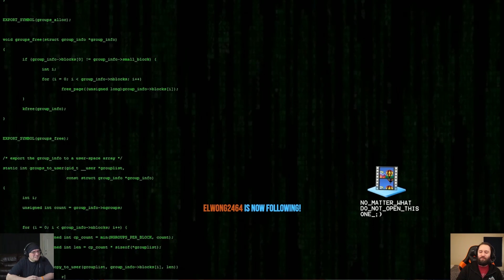thatch is the best ᕙ(•⍘•)ᕗ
my game sound was loud if i had my earbuds plugged in i wouldve known

open this  : )